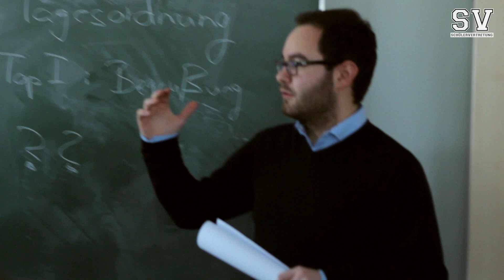KTS Schülervertretung - Imagefilm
Arbeiten muss nicht immer langweilig sein. So wie die Schülervertretung der Kurt-Tucholsky-Schule es angeht, ist Arbeiten auch mit Spaß verbunden.